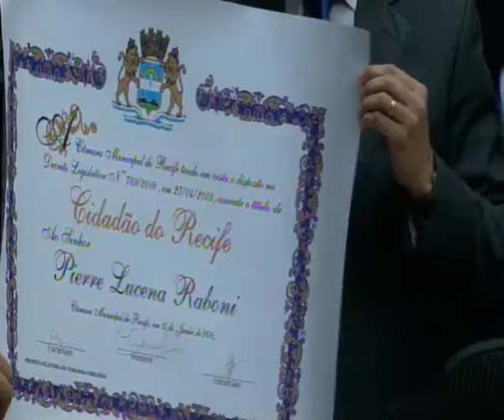Reunião Solene do dia 15/06/2018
Reunião Solene para a entrega do Título de Cidadão do Recife ao Sr. Pierre Lucena Raboni. Realizada dia 15/06/2018.

Requerimento Nr. 1137/2018 de autoria do Vereador André Régis